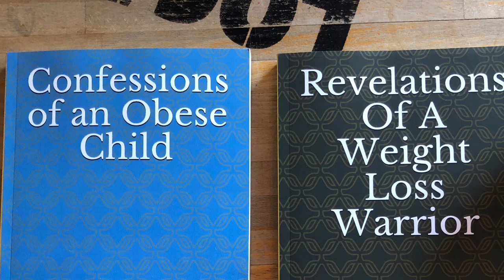How To Know If Bariatric Surgery Is Right For You?